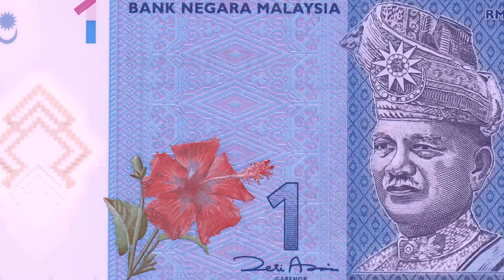Dust try to teach horror math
horror have to brains